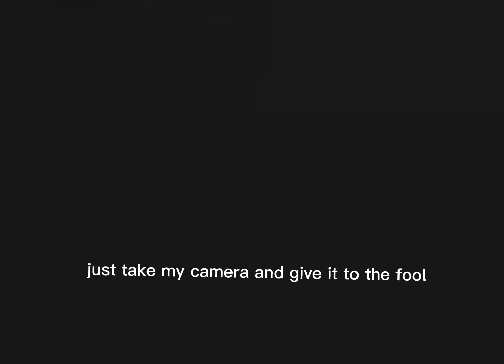barslik is injured